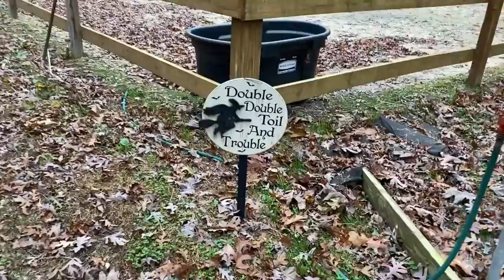Fortnight Attack! | Halloween 2019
Hi, guys!
I know, I know, it's a couple days until Thanksgiving and I'm only now uploading my Halloween vlog. Well, time just got away from me. I hope you guys enjoy it anyway.

Credit for the song goes toFreeWaveMusic on youtube.